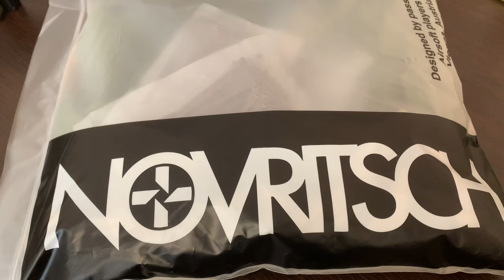【ギリー】Novritsch Screen Camo Set- SC1 Review【素材】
Novritsch

Screen Camo Set- SC1 – Woodland

5 Bags of Brown Zipties
1×1,45m Kelp Forest Green
1×1,45m Lima Bean Green
1×1,45m Olive Drab
1×1,45m Dark Earth
1×1,45m Tan
1×1,45m Khaki